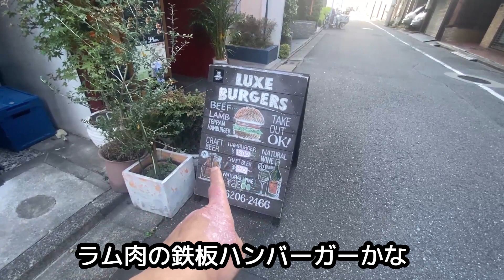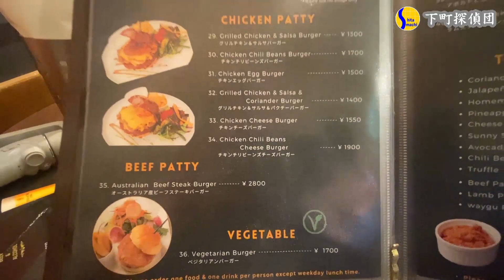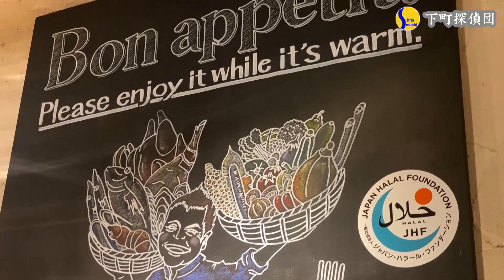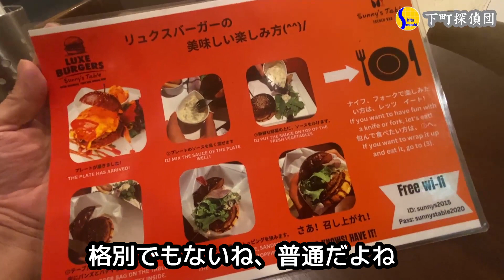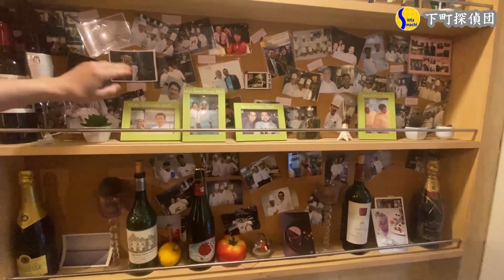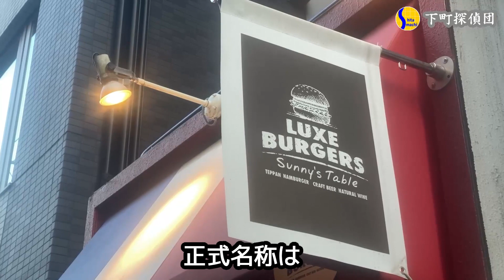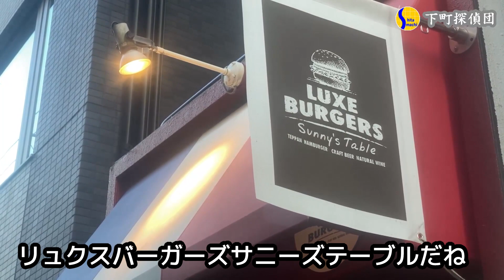ハラール仕様のフレンチラム肉ハンバーガーかなり危険です☆1298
リュクス
中央区日本橋小舟町６−１３

下町ハンバーガー38